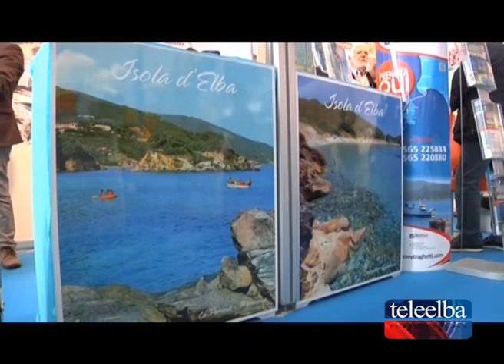Lugano, la spiaggia dell'Elba